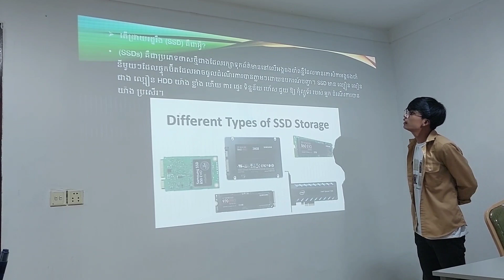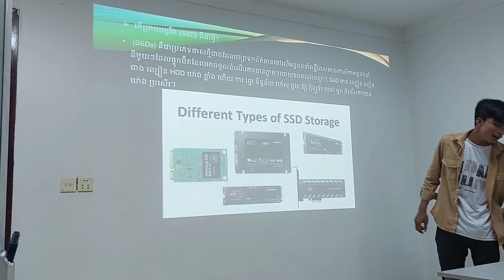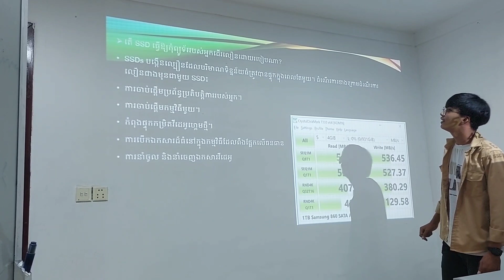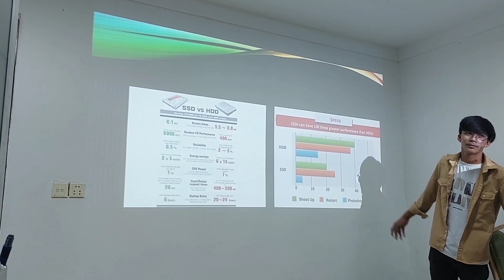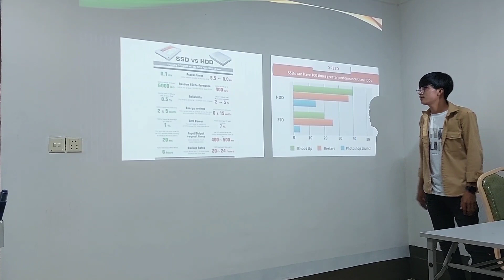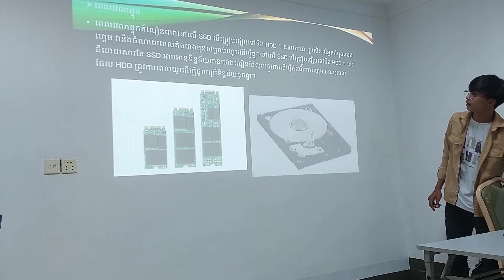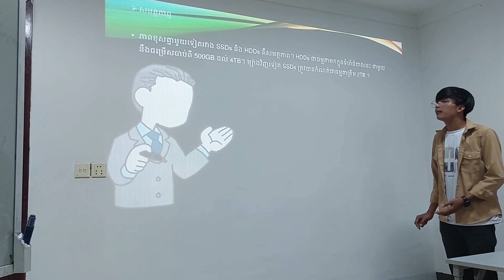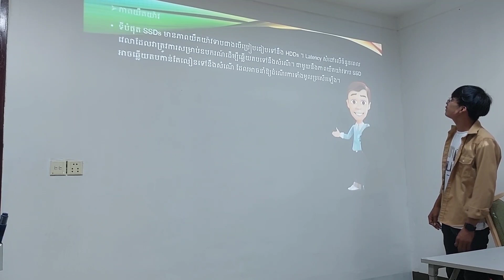CLU-SSD vs. HDD